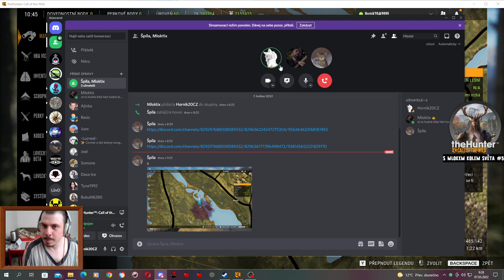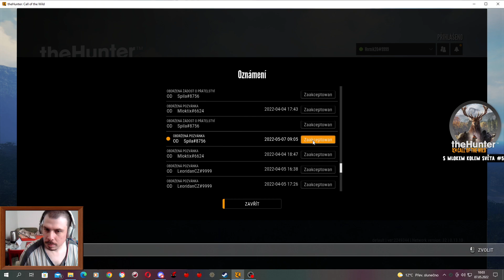The Hunter: Call Of The Wild CZ - S Mlokem kolem světa #5 - Sikové velikáni?! w/Špíla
Nová série The Hunter: Call Of The Wild ve které se společně s Mloktrixem budeme snažit ulovit ty nejbyzardnější úlovky.